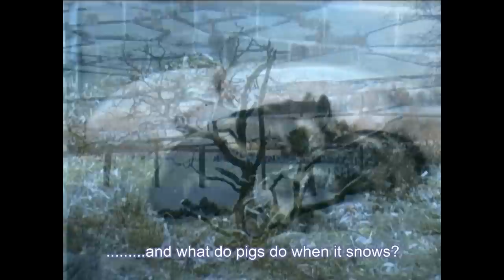Lanlas in the Snow 2010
A few shots of January snow around Lanlas Farm, West Wales